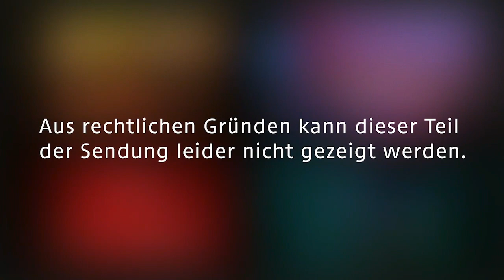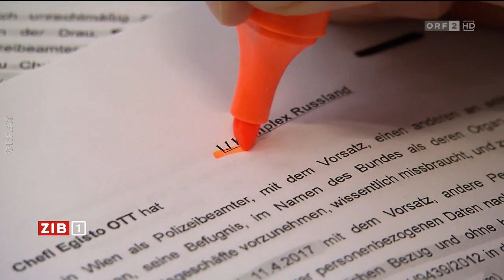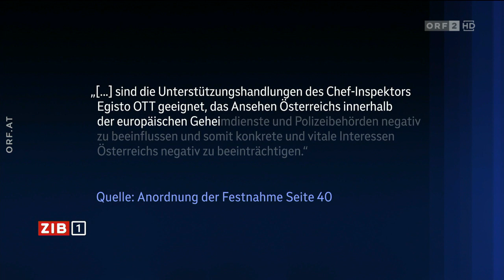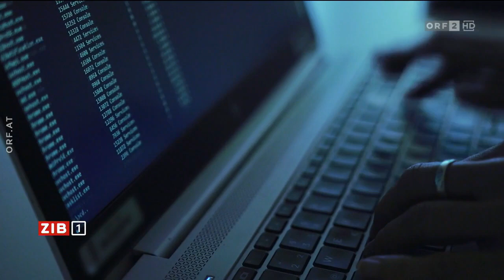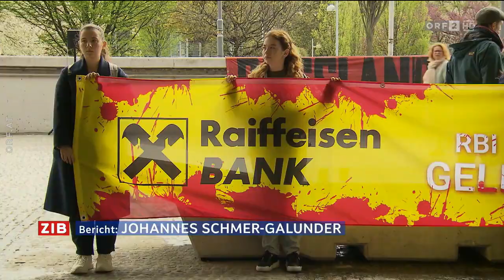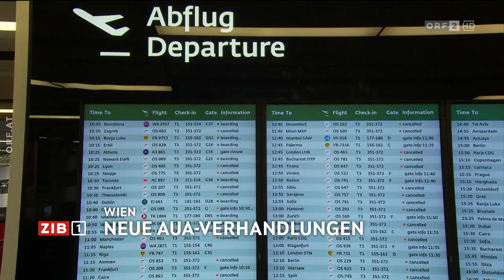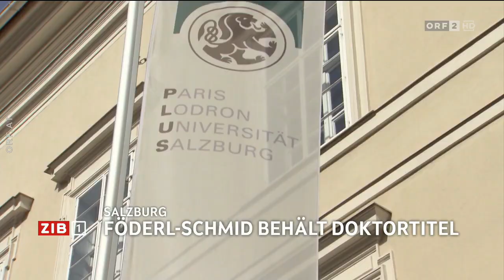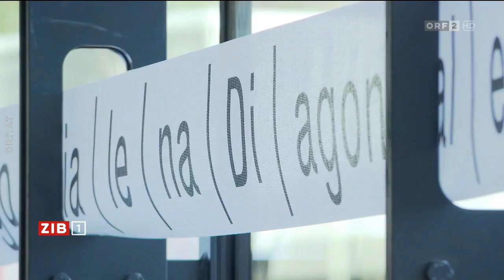2024-04-04 1930 ZIB 1 vom 04.04.2024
===CHAPTER===
00:00:00 Signation | Headlines
00:00:40 COFAG-U-Ausschuss: Benko im Fokus
00:02:42 Immer mehr Details im Spionageskandal
00:04:33 Analyse: BVT-Razzia 2018 muss neu bewertet werden
00:06:46 Spionage: Zadic kündigt Gesetzesverschärfung an
00:08:29 Nehammer in Paris empfangen
00:10:11 Raiffeisenbank: Ausstieg aus Russlandgeschäft weiterhin offen
00:12:03 Serbien: Mädchen tot aufgefunden
00:13:54 Meldungsblock
00:15:38 Lebenserwartung in Mitteleuropa gestiegen
00:17:49 Salzburger Festspiele: Hinterhäuser bleibt Intendant
00:18:20 Diagonale: neue Ära beginnt
00:19:40 Verabschiedung